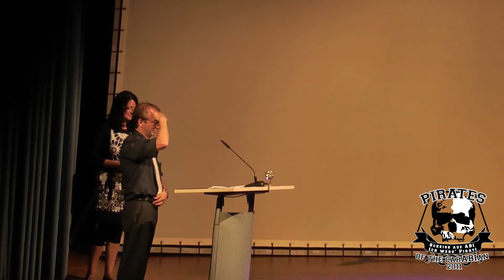7 | Abi-Feier 2011 | EG-Kehl | Verleihung Abiturpreise | Full HD